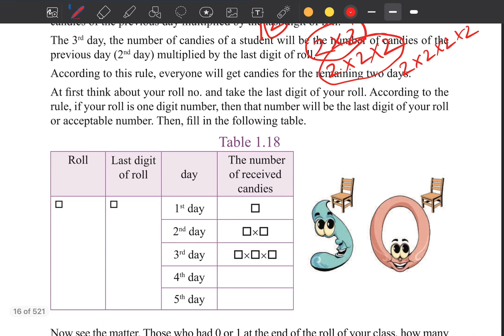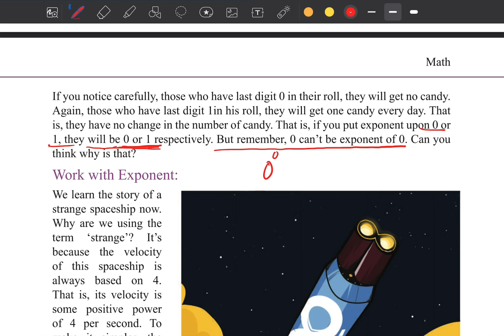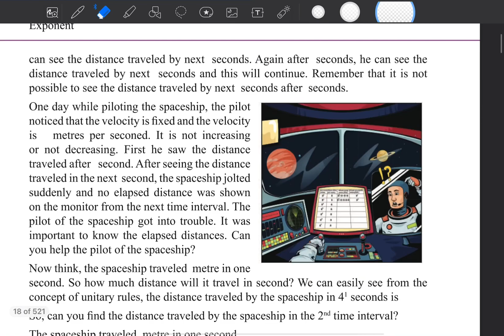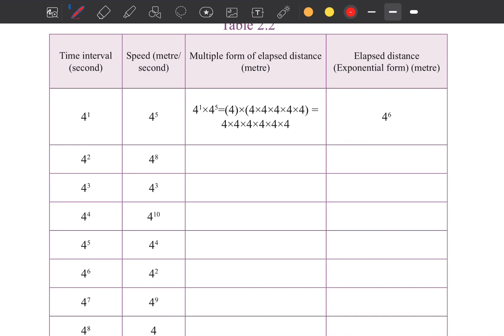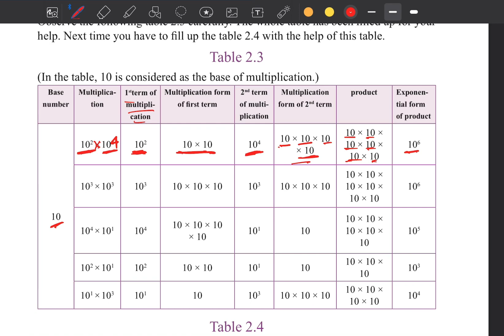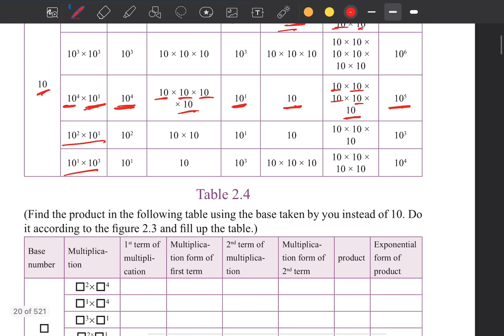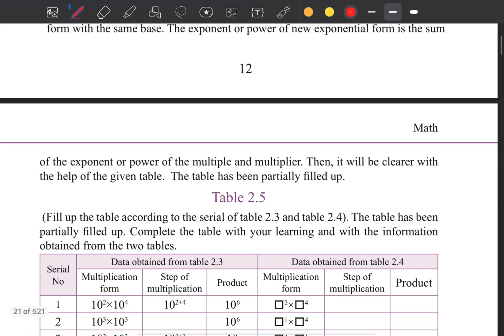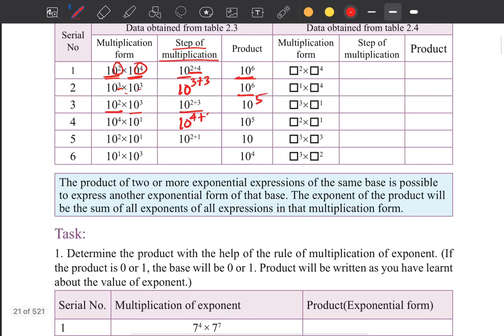Class 7 Math 2024 page 28 exercise Chapter 1 English version ৭ম শ্রেণীর গণিত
Class 7 Math English version, Math class 7 chapter 1, chapter 1  math solution, সপ্তম শ্রেণির গণিত ২০২৩, soptom srenir gonit, class seven Math chapter 1 2023, class seven Math new book, new curriculum math seven, exponent, সূচক, সপ্তম শ্রেণির গণিত অধ্যায